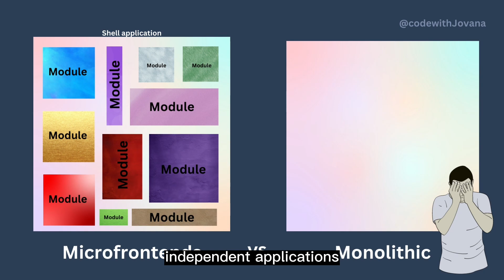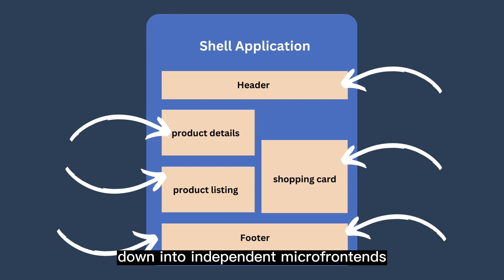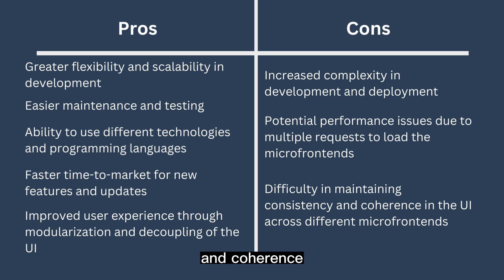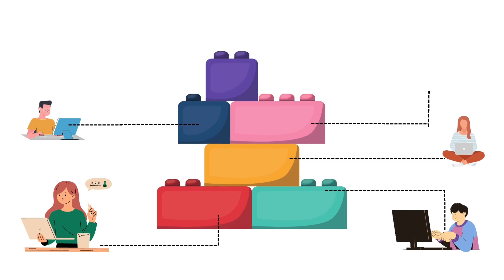What are Micro Frontends? Detailed Explanation about micro frontends.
Microfrontends are a relatively new architectural pattern for building web applications. In this pattern, the user interface of an application is decomposed into multiple small, independent applications, each responsible for a specific part of the UI. These independent applications are referred to as "microfrontends" and they can be developed, tested, and deployed independently of each other.
The idea behind microfrontends is to break down a large monolithic frontend application into smaller, more manageable pieces. This allows for greater flexibility and scalability in development, as well as easier maintenance and testing. Microfrontends can be developed using different technologies and programming languages, allowing teams to use the tools they are most familiar with.
There are several ways to implement microfrontends, but one common approach is to use a "shell" application that acts as a container for the microfrontends. The shell application is responsible for rendering the UI and integrating the microfrontends into it. Each microfrontend is typically a standalone application that can be loaded into the shell application as a web component or iframe. The shell application communicates with the microfrontends using APIs or events.
To get started with building microfrontends, you'll need to first identify the different parts of your application that can be broken down into independent microfrontends. Once you have identified these parts, you can start developing the microfrontends using your preferred technology stack. You'll also need to create a shell application that can integrate the microfrontends into the UI.
There are several benefits to using microfrontends in your application development, including:
    • Greater flexibility and scalability in development
    • Easier maintenance and testing
    • Ability to use different technologies and programming languages
    • Faster time-to-market for new features and updates
    • Improved user experience through modularization and decoupling of the UI
However, there are also some challenges to consider when using microfrontends, such as:
    • Increased complexity in development and deployment
    • Potential performance issues due to multiple requests to load the microfrontends
    • Difficulty in maintaining consistency and coherence in the UI across different microfrontends

Let's say you're building an e-commerce platform with different teams responsible for different parts of the application. You could use microfrontends to break down the UI into smaller, independent applications that can be developed and deployed separately.
For example, you could have a microfrontend for the product listing page, another for the product details page, and yet another for the shopping cart. Each of these microfrontends could be developed using a different technology stack and deployed independently.
To integrate these microfrontends into the overall UI, you could create a shell application that provides the common UI elements, such as the header and footer, and loads the microfrontends as web components or iframes. The shell application would handle communication between the microfrontends and provide a seamless user experience.

Overall, microfrontends can be a powerful tool for building large, complex web applications. By breaking down the UI into smaller, more manageable pieces, you can improve development speed, scalability, and flexibility, while also providing a better user experience.